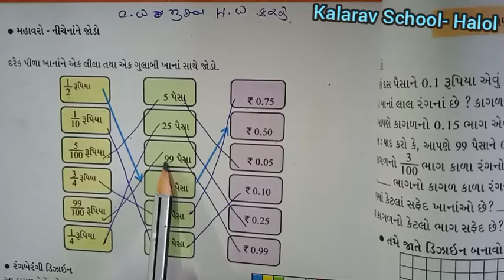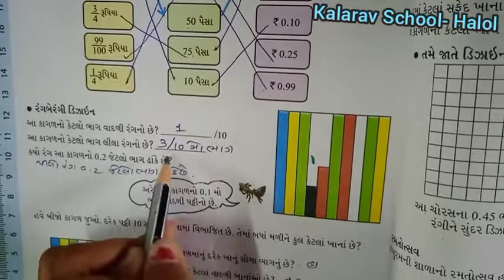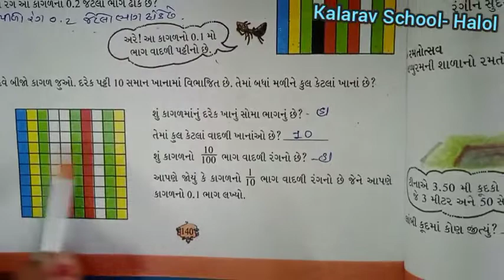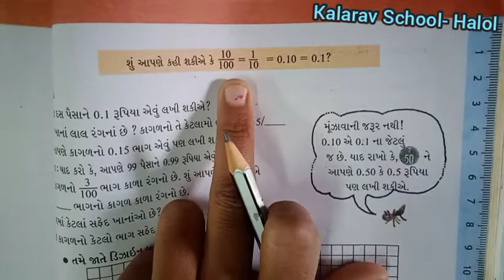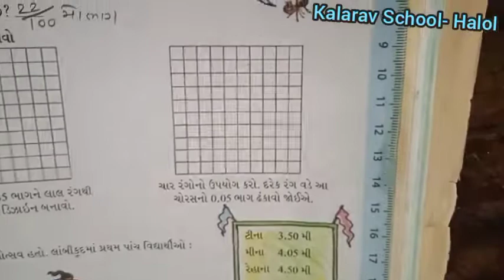STD -5 GM MATHS CH -10 DASMMO ANE SOMO BHAG PATRT -1